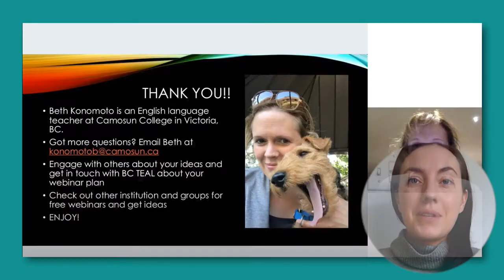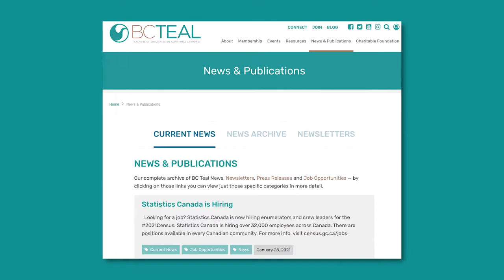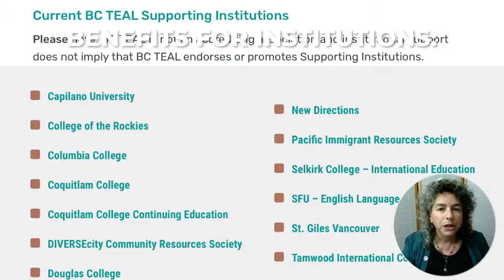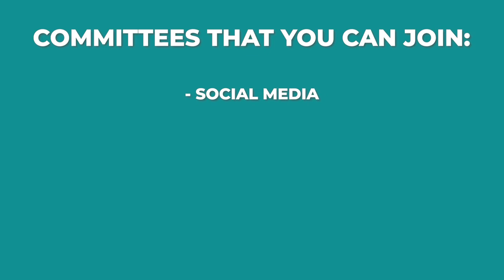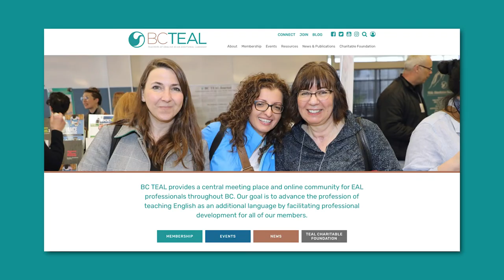Benefits of Membership to BC TEAL (long version)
See what the many benefits of membership to BC TEAL are.